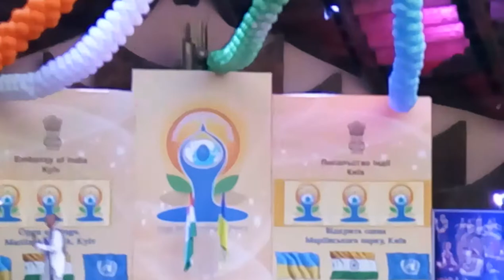Анонс Открытия Ведической Академии в Киеве на День Йоги, 21 июня 2018. Веда Дом, ЯМудр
Анонс Открытия Ведической Академии в Киеве на День Йоги в Киеве #4. Мариинский Парк. 21 июня 2018. Веда Дом, ЯМудр

ВЕДА ॐ ДОМ АКАДЕМИЯ УСПЕХА В СЕМЬЕ, БИЗНЕСЕ, ОБЩЕСТВЕ И ДУХОВНОСТИ

- Лайф Коучинг,
- Бизнес Коучинг,
- Семейный Коучинг,
- Коучинг Развития Знакомства,
- Командный Коучинг,
- Спортивный Коучинг,
- Бизнес Переговоры

в Семье, Бизнесе, Обществе, Здоровье и Духовности с Ярослав МУДР Воронцов и GREEN MIND LIFE Тренинговый Центр.

"Грин Майнд Лайф" "Лайф Коучинг" "Бизнес Коучинг" "Вэлнес Коучинг" "Ведический Коучинг" "Духовный Коучинг" "Коучинг Успеха" "ЯМудра" "ЯМудр" "ЯМудра Йога" "Воронцов Ярослав Мудр" "Воронцов Ярослав" "Веда Дом" "ВедаДом" "Лайф Коучинг" "Бизнес Коучинг" "Семейные Консультации" "Здоровый образ жизни" "Ведические знакомства" "Знакомства В Благости" "Ведическая Культура" "Семья и отношеия" "Любовь и отношения" "Управление Конфликтом" "НЛП Семинары" "Тренинги Саморазвития" "Сыроедение Вегетарианство"

"Green Mind Life" "YaMudra"  "YaMudra Yoga"  "YMudr" "Vedic Culture" "Vedic Coaching" "Family relationship" "Life Coaching" "Business Coaching" "Sport Coaching" "Wellness Coaching" "Veda Dom" "Veda Date" "Veda Art Date" "Life Coach" "Master Coach" "Green MasterMind Coach" "Executive Coach" "Executive Coaching"  "Green Mind Coach" "Green Mind Training Center"